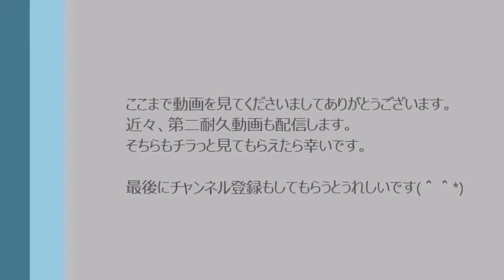GoPro-2014年バイクから見た台風19号シリーズ第一耐久(八王子～足立区)SR400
今回は2014年10月13日に東京を襲った台風19号の中をワケあって走行したSRの物語であるｗ　　　　　コメント解説うるさいですｗコメントをして下さると幸いです。続きの第二耐久動画も近日公開予定です。